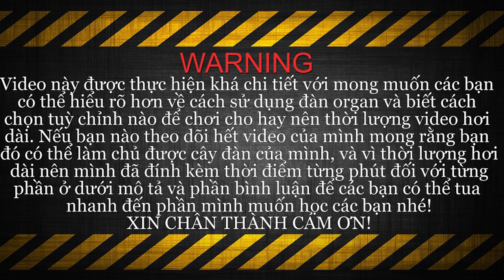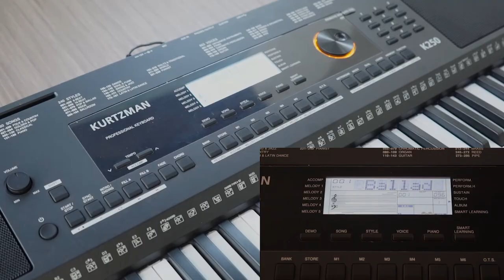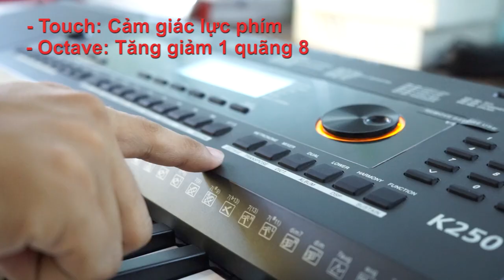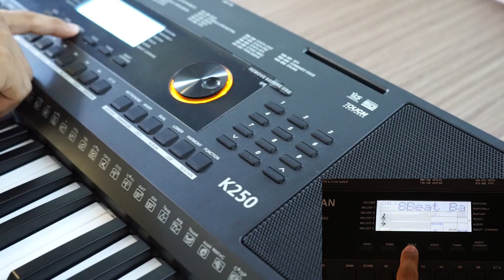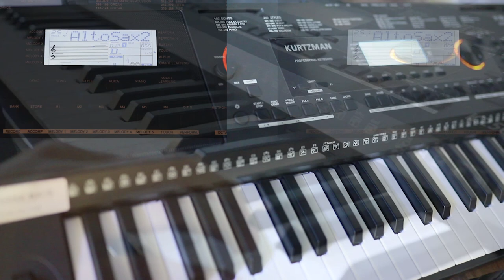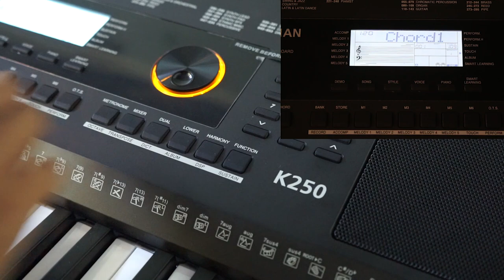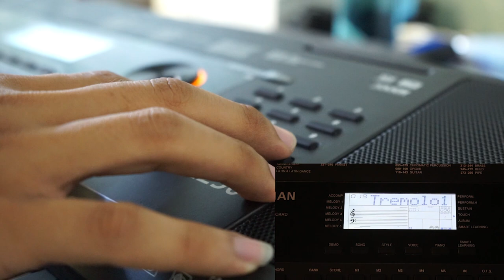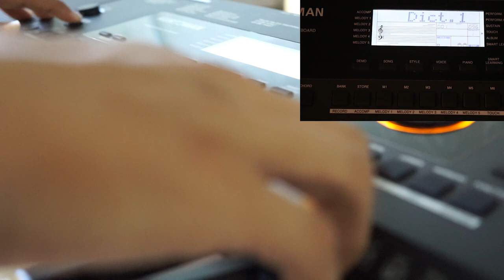KURTZMAN K250|| CỰC DỄ DÀNG ĐỂ SỬ DỤNG MỘT CÂY ĐÀN ORGAN PHỔ THÔNG TỪ A ĐẾN Z.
- Với mong muốn giúp cho các bạn chơi nhạc có thể hiểu rõ về cây đàn organ mình đang dùng, để tận dụng các tính năng một cách linh hoạt nên mình đã cố gắng hướng dẫn chi tiết cho các bạn từng phần khác nhau, nếu có thắc mắc vấn đề gì các bạn đừng ngại comment phía bên dưới để bọn Nhạc Cụ Minh Phụng có thể giải đáp thắc mắc cho các bạn nhé.
Vì clip khá dài nên mình có note lại các phần theo từng phút ở dưới cho các bạn dễ dàng chọn mục mình muốn giải đáp khúc mắc nhé:
HƯỚNG DẪN SỬ DỤNG ĐÀN ORGAN PHỔ THÔNG (K250)
*  02:01 BỘ PHẬN DỮ LIỆU
- 02:10 Demo
- 03:11 Song - Nhạc để học
- 04:44 Styles - Điệu
- 06:37 Voices - Tiếng
- 08:01 Piano - Tiếng piano
- 08:28 Smart Learning - Học đàn thông minh
* 09:27 BỘ PHẬN ĐIỀU KHIỂN
- 09:56 SHIFT
- 10:27 Start/Stop - Phát/Ngưng
- 10:46 Sync Start - Sẵn sàng
- 11:10 Intro/Ending - Fill A - Fill B (bố cục bài nhạc)
- 13:12 Fade - Âm lượng tự nhỏ dần hoặc to dần
- 13:58 Chord - Hợp âm
- 15:11 Tempo - Nhịp độ
- 16:51 Dãy số và con xoay
* 18:15 BỘ PHẬN LƯU TRỮ
- 18:31 Bank
- 20:02 Lưu tiếng vô Bank
- 24:12 O.T.S - One Touch Setting
* 27:07 HIỆU ỨNG VÀ TUỲ CHỌN FUNCTION
- 27:18 METRONOME - Đếm nhịp
- 28:34 Mixer - tuỳ chỉnh âm thanh của điệu và tiếng
- 29:53 Làm to tiếng đàn hơn, hoặc nhỏ đi
- 30:31 Dual - trộn 2 tiếng khác nhau lại cùng một lúc để chơi
- 31:28 Lower - chia đôi bàn phím chơi 2 tiếng khác nhau
- 33:09 Harmony - Hiệu ứng cho tiếng và mic hoặc guitar
- 37:28 Octave - tăng giảm một quãng tám
- 38:24 Transpose - Tăng giảm tone
- 39:20 Dictionary - Từ điển hợp âm
- 39:58 Album - danh sách bài nhạc file midi
- 41:21 DSP - Reverb độ vang của tiếng
- 42:22 Sustain - độ ngân